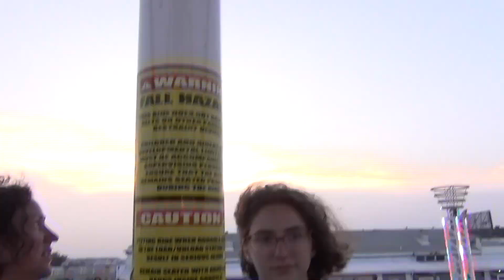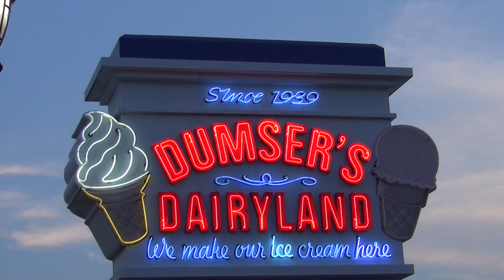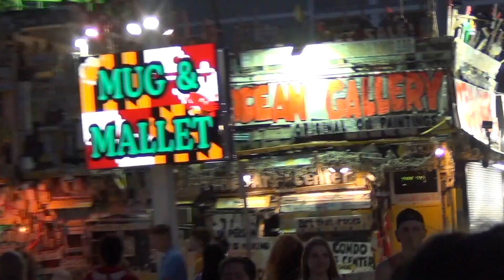Vacation 2023: OC Friday